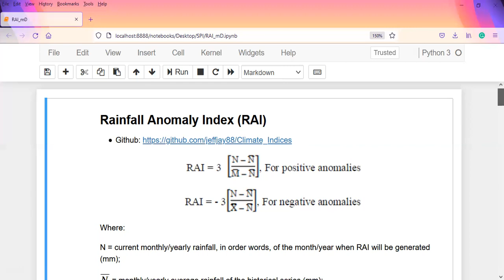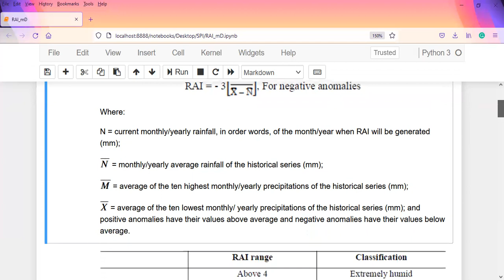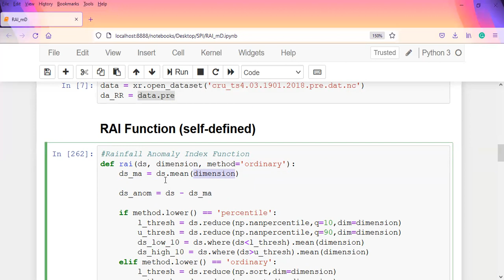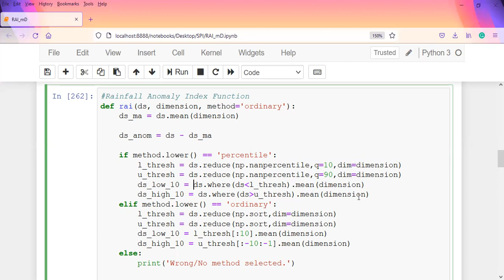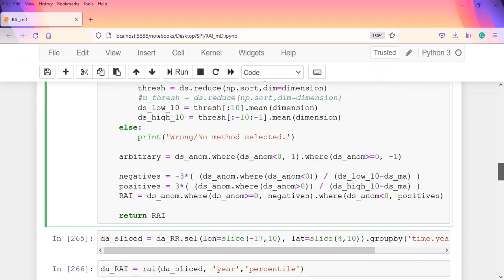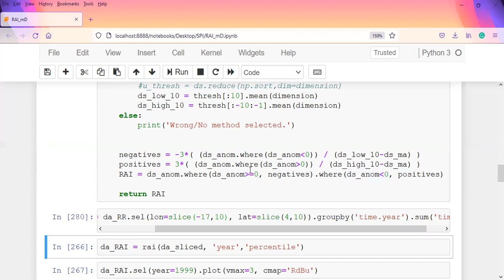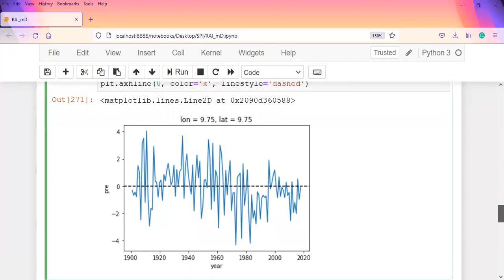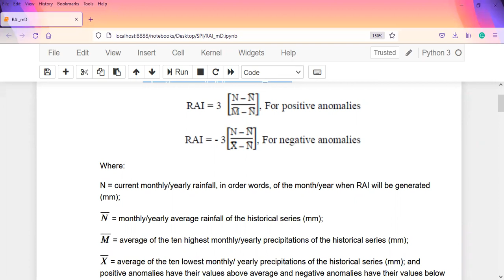Rainfall Anomaly Index | Climate Indices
Hello Pythonistas and Pythoneers,

In this tutorial, we compute the Rainfall Anomaly Index (RAI) on a multidimensional dataset in NetCDF using a combination of Xarray and self-defined functions (regular and lambda expressions).  This is a continuation of the Climate Indices Series.

Hoping you join the great Python family, where we advance the use of Python programming as a resource for effective atmospheric and climate sciences.

WOW! Transform data in Style | Simple things you haven't used in Pandas yet |  Pandas Melt &  Pivot